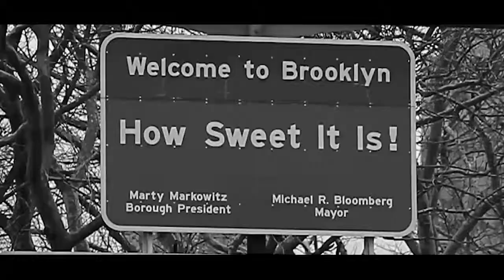Minecraft Playthrough #19 - EtikaWorldNetwork Gaming Commentary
Original Upload Date: May 23rd, 2013